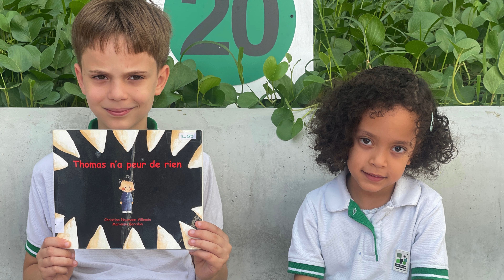Matinée lecture, une belle rencontre inter-cycles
Le 10 octobre, une rencontre pleine de complicité a eu lieu entre les élèves de Maternelle et de l'école élémentaire du Lycée Louis Massignon. Réunis en binômes, les élèves de Grande Section C et de CM2A ont partagé un moment précieux dans la cour de l'école, profitant de l'arrivée des beaux jours, autour de belles histoires soigneusement sélectionnées.

Les plus grands ont pris plaisir à lire des contes captivants, tandis que les plus petits ont écouté avec une attention et une admiration touchantes. Cet échange intergénérationnel, conduit par Mme Jessica FONGARO PICARD, Mme Audrey GONIN et Mme Fabienne SENNEPIN, avait pour objectif de placer la lecture au cœur des apprentissages.

Cette initiative visait à renforcer les compétences en lecture des élèves, à enrichir leur vocabulaire, à développer leur concentration et leur imagination, tout en favorisant leur bien-être. Mais au-delà des apprentissages, elle a surtout permis de tisser des liens entre les élèves du cycle 1 et du cycle 3, cultivant ainsi un esprit de communauté et de solidarité au sein de notre établissement.